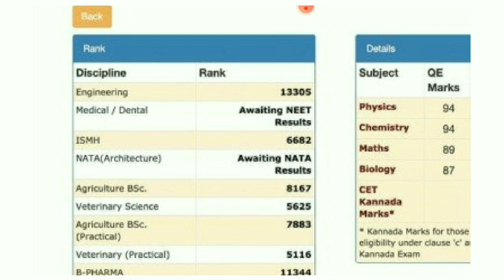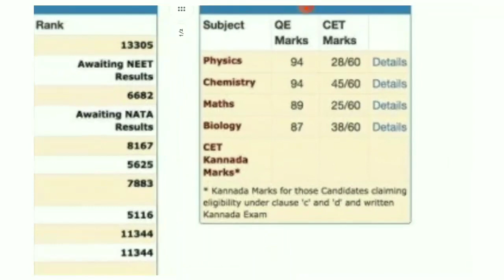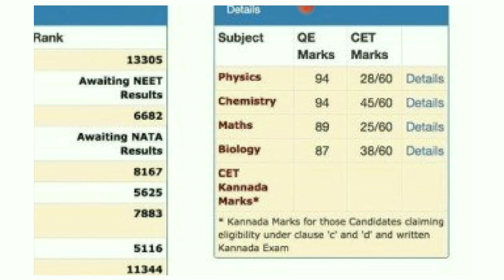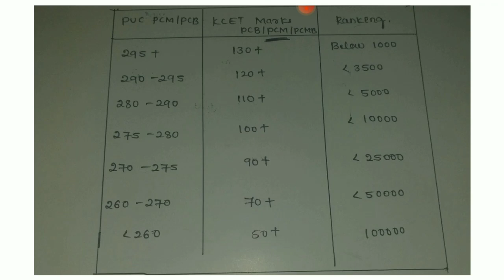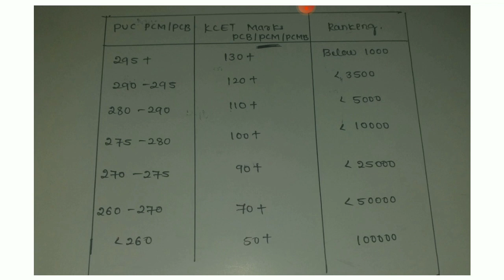KCET Rank vs Marks 2022 |kcet rank prediction |puc marks to kcet rank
Hello everyone

Method of filling UGCET Online Application 2022
Kcet Real application form 2022
kçet actual application form 2022